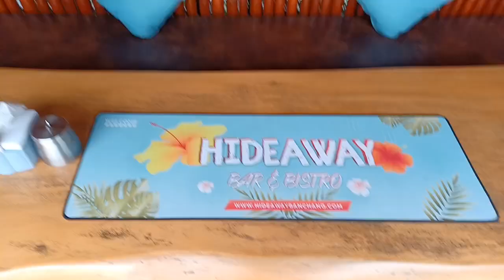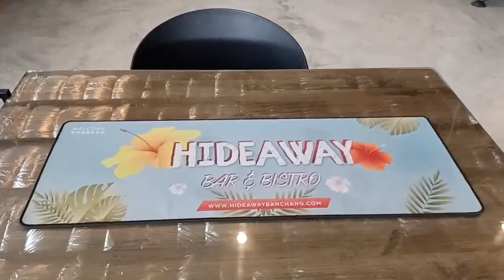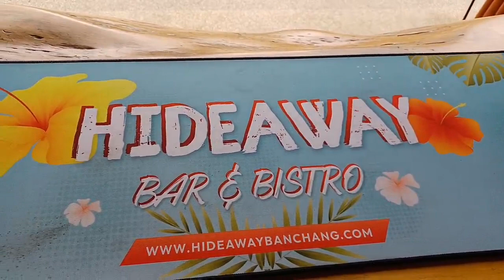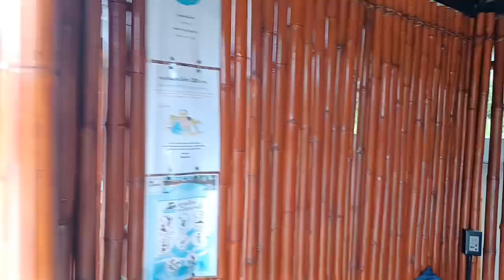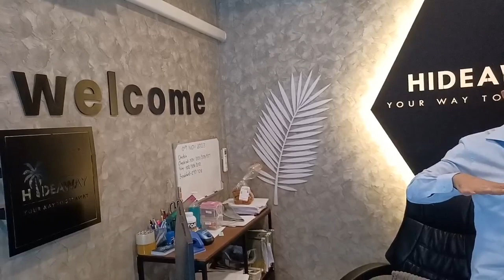Hideway Resort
Ein wunderschönes Resort in Ban Chang Thailand